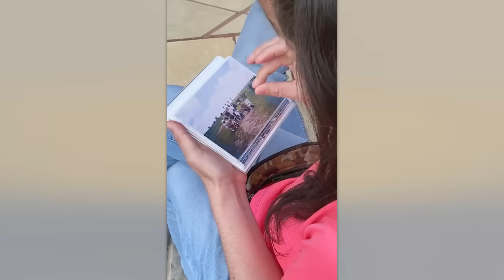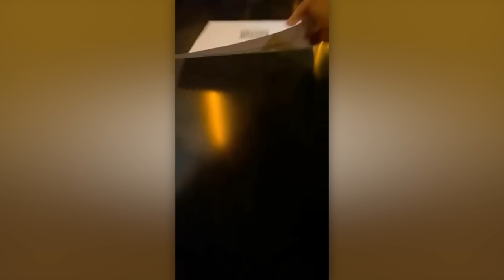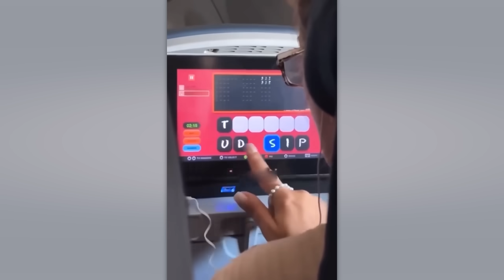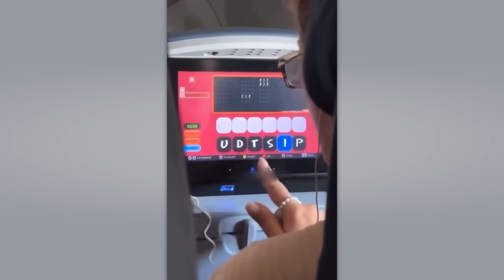MOMENTOS DE CI 0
Candidatos a los premios Darwin, cocineros sin sentido común y bromistas fallidos: empieza a ver esta selección de momentos en los que el coeficiente intelectual de la gente ha llegado a cero para sentirte como un genio.